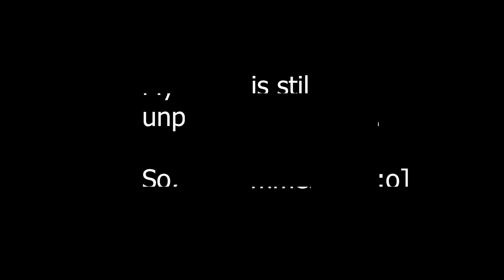Free Indie Horror Games - Game Play | Season 03 - Episode 491 – The Pier House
You're a paranormal investigator/ghost hunter. You received the details of a job, from an anonymous client. He wants you to investigate an abandoned pier house, which is supposedly haunted. You need to cleanse the place, if you can.  Apparently, some cultists or satanists or something, called "The Followers of Moloch" made their lair there, and summoned a demon? It's probably fake, as most of these rumors are, but who knows... At least they were arrested, so they won't bother you. The client offers a lot of money for this job, which is pretty suspicious, but with your daughter sick and in need of treatment... you decide to take the risk